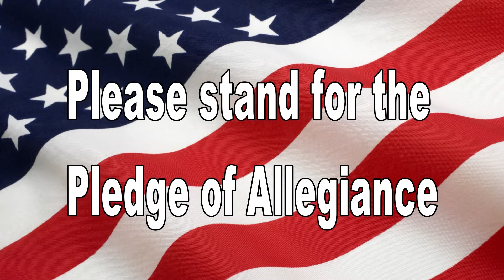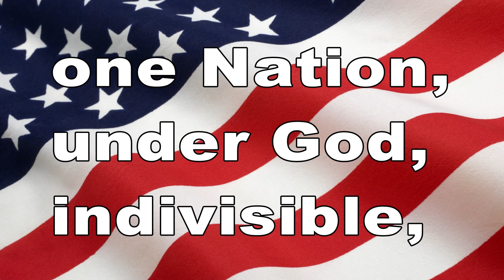October 10, 2016 BHS News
Song Credits -
"Electric Feel" by MGMT